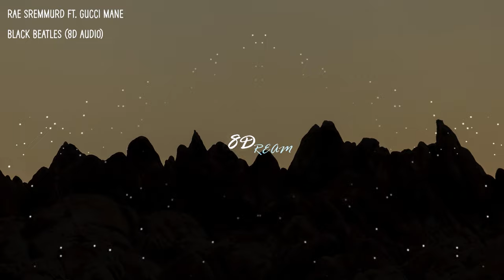Rae Sremmurd - Black Beatles (8D AUDIO) ft. Gucci Mane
Credits📋 :
Background🌆 : Unsplash Or Pintrest
Audio Edit : Adobe Audition
Video : Adobe Premier Pro & After Effects
Lyrics🎵 :

[Intro: Swae Lee & Gucci Mane]
Black Beatles in the city
Be back immediately to confiscate the moneys
(Ear Drummers)
Rae Sremm, Guwop, Mike WiLL
I sent flowers, but you said you didn't receive 'em
But you said you didn't need them (Mike WiLL Made-It!)

That girl is a real crowd pleaser (Oh, yeah)
Small world, all her friends know of me (They know me)
Young bull livin' like an old geezer (Ah)
Quick-release the cash, watch it fall slowly (Slowly)
Frat girls still tryna get even (Tryna get even)
Haters mad for whatever reason (Yeah, yeah)
Smoke in the air, binge drinking (Oh, oh)
They lose it when the DJ drops the needle (And they lose it)

Getting so gone I'm not blinkin'
What in the world was I thinkin'?
New day, new money to be made
There is nothin' to explain
I'm a fuckin' black Beatle, cream seats in the Regal
Rockin' John Lennon lenses, like to see ‘em spread eagle
Took a bitch to the club and let her party on the table
Screamin', "Everybody's famous!"
Like clockwork, I blow it all
And get some more
Get you somebody that can do both
Black Beatles got the babes belly rollin'
She think she love me, I think she trollin'

Smoke in the air, binge drinkin' (Oh, oh)

Came in with two girls, look like strippers in their real clothes
A broke ho can only point me to a rich ho
A yellow bitch with green hair, a real weirdo
Black man, yellow Lamb', red light go
They seen that Guwop and them just came in through the side door
There's so much money on the floor we buyin' school clothes
Why you bring the money machine to the club for?
Pint of lean, pound of weed, and a kilo
I Eurostep past a hater like I'm Rondo
I upgrade your baby mama to a condo
Like Chapo servin' llello to the gringos
Black Beatle, club close when I say so

[Verse 3: Slim Jxmmi]
She's a good teaser, and we blowin' reefer
Your body like a work of art, baby
Don't fuck with me, I'll break your heart, baby
D&G on me, I got a lot of flavor
15 hundred on my feet, I'm tryna kill these haters
I had haters when I was broke, I'm rich, I still got haters
I had hoes when I was broke, I'm rich, I'm still a player
I wear leather Gucci jackets like it's still the 80s
I've been blowin' OG Kush, I feel a lil' sedated
I can't worry about a broke nigga or a hater
Black Beatle, bitch, me and Paul McCartney related